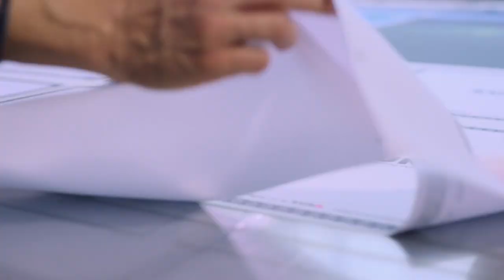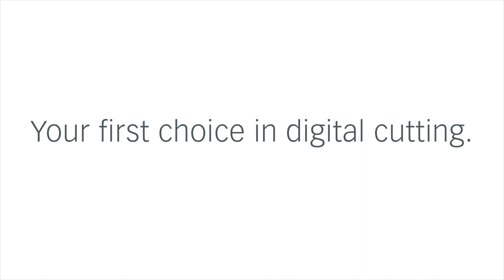Zünd Cut & Seal - cutting polyester fabric with laser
Cut & seal - Perfect cuts, sealed edges, one process

Soft signage is an extremely versatile medium for POP/POS applications and is making inroads into many areas previously dominated by paper, PVC or others. For polyester fabric applications, Zünd has developed the Laser Module – LM 100W which cuts and seals the edges – all in the same process.